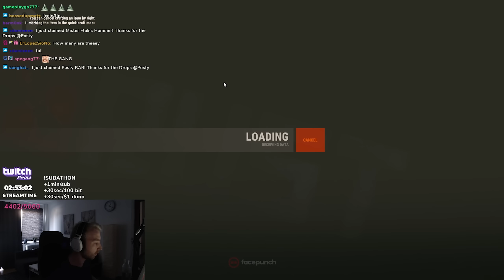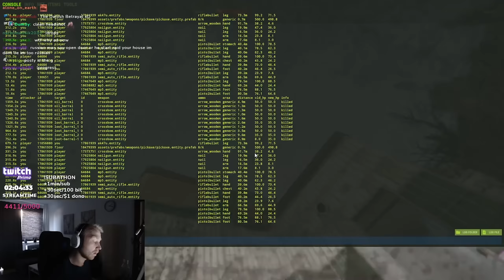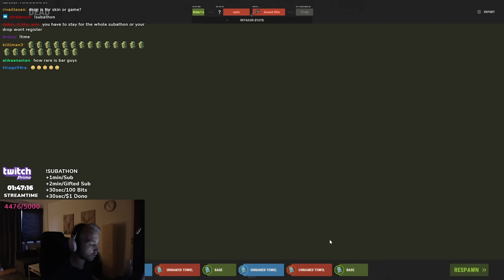THIS GUY GOT GAME-BANNED RIGHT INFRONT OF ME...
▶ LINKS